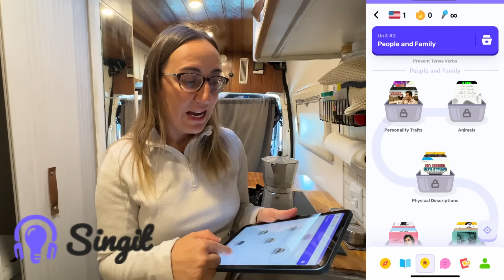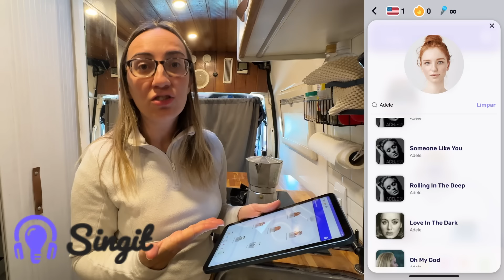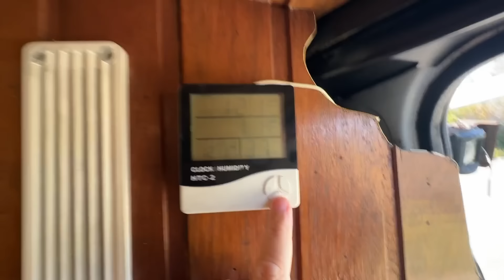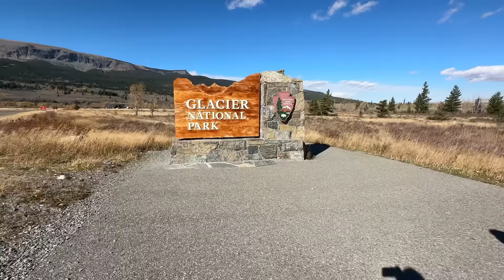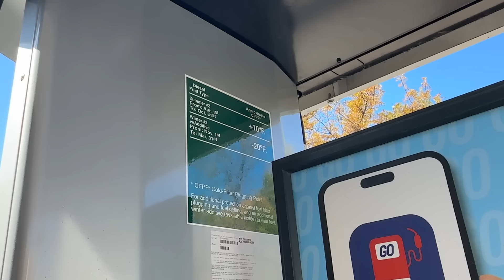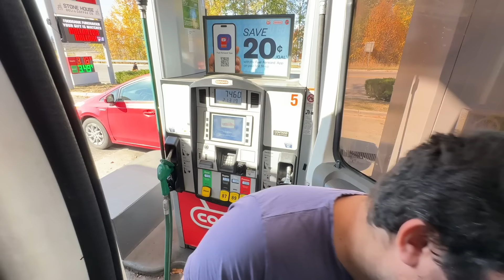VOLTAMOS PARA EUA E À NOITE O INESPERADO ACONTECEU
Nesse vídeo mostramos nossa travessia pela fronteira entre Canadá e EUA, as perguntas que fizeram e como nos trataram. Depois seguimos viagem pelos EUA onde passamos pelo Glacier National Park e durante a NOITE algo inacreditável aconteceu!

Bem vindo! Somos Gi e Ro e mostramos nossa vida viajando em uma van motorhome do Brasil ao Alasca.

Torne-se membro de nosso canal e nos ajude a chegar mais longe, clique no link abaixo:

Curtir, comentar e compartilhar nossos vídeos, já é uma grande ajuda!

✈️ Vai viajar?
Cupom: MARCANDO365

Abra sua conta da Nomad com nosso link e ganhe até $20 de cashback 👇🏻
Cupom: D2K9RKU2WD

Usando nossos links ganhamos uma comissão e ajuda nosso projeto 😍🧡

Nos siga no Instagram também: @marcando_territorios